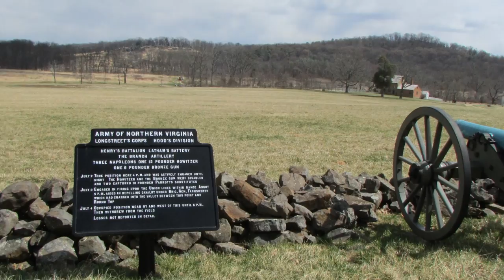Little Round Top, Gettysburg, with Mike Lentz, Part 3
July 2, 1863, Gettysburg, Pennsylvania.  Robert E. Lee's second invasion of the North comes to a climax as he tries to crack the flanks of General George Meade's Union line.  On one end, Cemetery and Culps Hill act as a natural fortress.  On the other - Little Round Top.  On the far end of the line Joshua Chamberlain and the 20th Maine are in position.  There orders, hold the line or die in place.   Colonel William Oates and his 15th Alabama are dedicated in choosing the latter for the Yankees.

This is part three of three featuring Mike Lentz.  Make this dude and guide right now.  Phinn also makes a guest appearance.  He's a good dude for sure.  This features soldiers from Maine and Alabama. It's future governor versus future governor at the end of the line.  The balance of the battle and the war is on the line.  This video is 25 minutes very well spent.

I can be found through instagram @peach_orchard_publishing.  Mike can be found @mimlentz.  We'd appreciate it if you'd drop us a note, follow us, or just say hello.

Pictured, soldiers attending a reunion of the 15th Alabama.